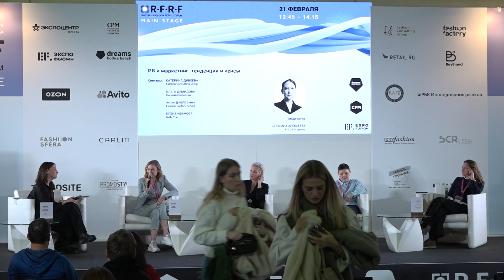БИЗНЕС-ФОРУМ RFRF | PR и маркетинг: тенденции и кейсы | Выставка дизайна и моды СРМ 2023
В Москве состоялась бизнес-выставка моды CPM!

Байерская сессия сезона осень-зима 2023/24 за четыре дня работы собрала на площадке 18 800 специалистов индустрии моды: ритейлеров, байеров, дистрибьюторов, поставщиков материалов, оборудования и услуг, а также производителей. Проект CPM проходит дважды в год в ЦВК «Экспоцентр».

💥 С успехом и значительным интересом байеров и производителей прошел четырехдневный бизнес-форум RFRF - Russian Fashion Retail Forum. Программа мероприятий состояла из трех потоков - серии конференций в формате public-talk RFRF main stage с участием ведущих экспертов и игроков рынка, воркшоп сессии RFRF meetup, а также экспертного лектория бельевого рынка RFRF dreams dialogue.

СМОТРИТЕ запись сессии "PR и маркетинг: тенденции и кейсы"!

Модератор:
СВЕТЛАНА АЛЕКСЕЕВА, FFLD PR Agency

Спикеры:
КАТЕРИНА ДИВЕЕВА, Fashion Consulting Group
ОЛЬГА ДЕМИДОВА, Снежная Королева
АННА ДУБРОВИНА, Fashion Factory School
ЕЛЕНА ИВАНОВА, Belle You

‼ Предстоящие выставки CPM и dreams by CPM @dreamsmoscow, а также бизнес-форум RFRF пройдут в ЦВК «Экспоцентр» с 29 августа по 01 сентября 2023 года.